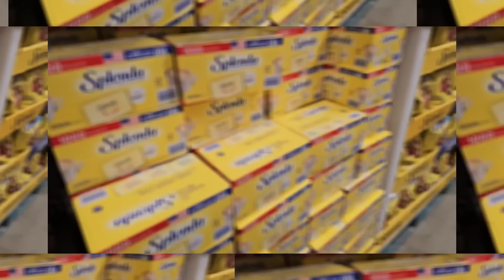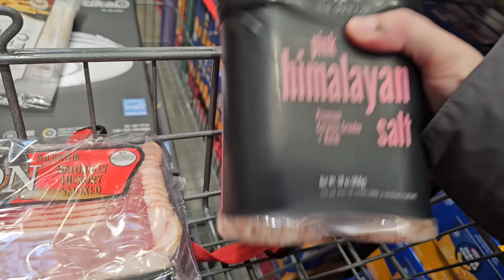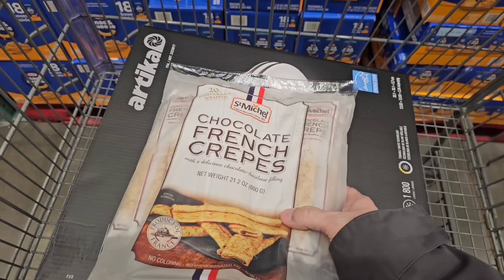It's Not Even A New Truck. And I'm Feeling Italian, So Let's Go Get Some Groceries.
Please note that the FPW community guidelines is to be a positive light and encouragement.
Please be kind in the comments and know that any negativity is deleted and not addressed.

I hope you all enjoy the southern farm and ministry culture that our lives revolve around. our lives revolve around. our lives revolve around.

My mixing bowls:

Batter bowl:

My Cookware:

Blending fork:

Measuring spoons:

flour/sugar storage tubs:

Freezer Containers

mail can be sent to:
Leslie Madren